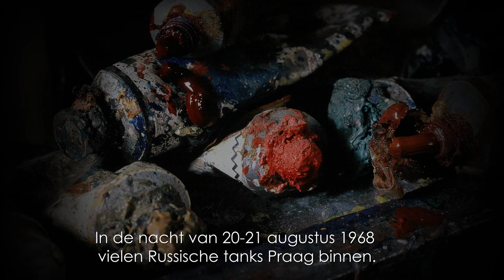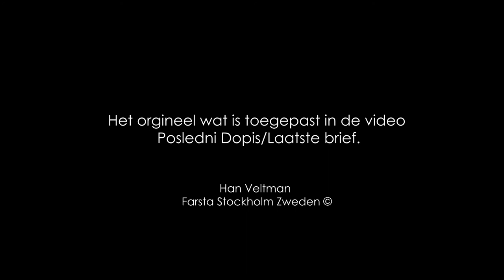POSLEDNI DOPIS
De film Posleni Dopis (de laatste brief) zijn reproducties reproducties in detail van het werk van de kunstschilder Han Veltman uit Stockholm.
In 1966 werkte hij  in Praag. De afbeeldingen in deze film geven een  weergave van de spanningen in deze hoofdstad. In 1968 vielen de Russen met tanks de stad  Praag binnen. De serie was oorspronkelijk (1976) een diaserie en nu omgezet als film.